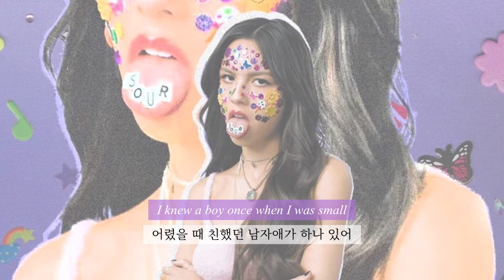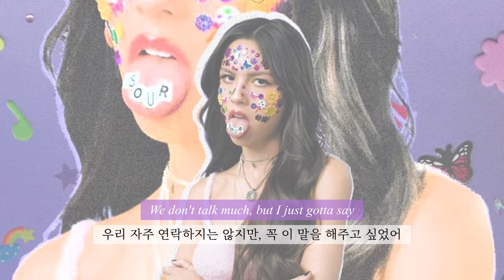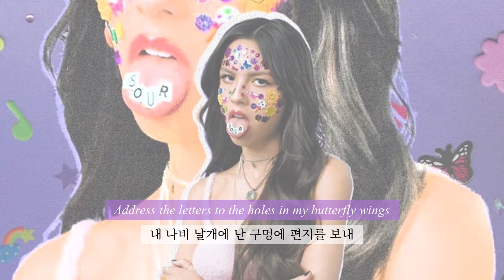💜 Olivia Rodrigo - hope ur ok (가사번역/한글자막)